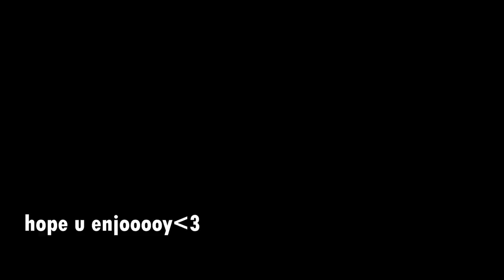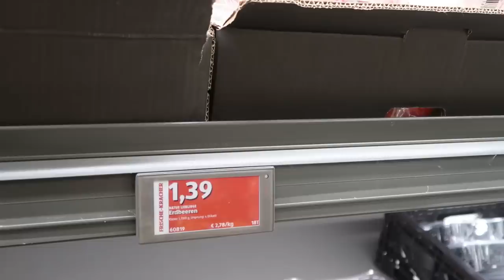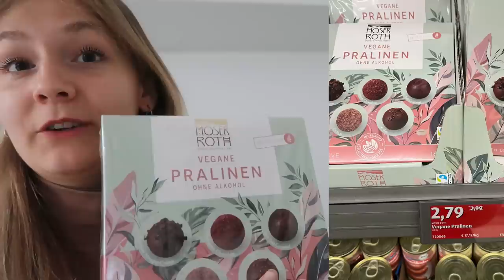1Tag nur nach ANGEBOTEN essen (günstig und gut lieben wir)